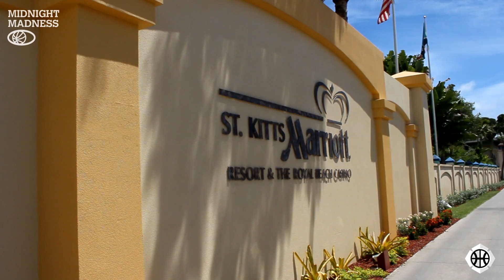Midnight Madness Show Out in St Kitts! Sam Toluwase, Raheem May-Thomson & Co Dominate!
Check out the Midnight Madness Travel team dominating the competition in St Kitts & Nevis at the end of 2014.

After a packed out summer with qualifiers up and down the country, the 10 players left standing were:

Sam Toluwase
Raheem May Thompson
Maxwell Morrison
Dwayne Lautier-Ogunleye
Lamar Roberts
David Olorogun
Arif Sempala
Jay Jarrett
Joel Henry
Disraeli Lufadeju

Along with coaching staff Junior Willams, Julius Joseph and Midnight Madness chief Nhamo Shire.

Here are all the best highlights from their trip to the Caribbean.